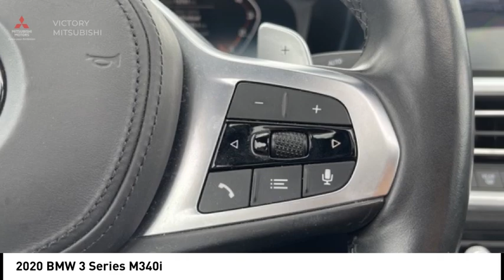2020 BMW 3 Series Bronx NY 22089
2020 BMW 3 Series M340i

Victory Mitsubishi
4070 Boston Road

Welcome to Victory Mitsubishi! We offer a combined inventory of 700 cars new and luxury used vehicles. All Used vehicles come with a quality assurance inspection, our New Vehicles have an unprecedented 10-year 100k mile warranty we also have vehicles car for any want or purpose. Come into test drive this car for any want or purpose. Come in to test drive this BMW 3 Series M340i today! Priced below KBB Fair Purchase Price! *.brCARFAX One-Owner.br2020 BMW 3 Series M340i Black Sapphire Metallic 4D Sedan Save yourself Time and Money - Fill out a credit application online at victorymitsubishi.com and get pre-APPROVED! Financing available for all types of credit with low monthly payment that will fit you budget. Down Payment low as $599. Same day delivery. View our entire inventory by visiting our virtual showroom at victorymitsubishi.com - Only 2 blocks away from Exit 13 off I-95 or Minutes from exit 7 on the Hutchinson Parkway. While we make every effort to ensure the data listed here is correct, there may be instances where the pricing, options or vehicle features may be listed incorrectly. Dealer cannot be held liable for data that is listed incorrectly. Visit Victory Mitsubishi online at victorymitsubishi.com to see more pictures of this vehicle or call us at today to schedule your test drive. please refer to dealers website for exact pricing and for any incentives that we may apply! Our address is 4070 Boston Road, Bronx, NY 10475.br*